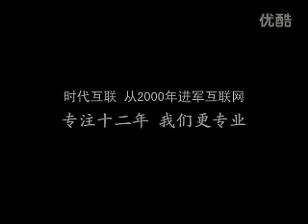2012/7/10 天津蓟县6·30火灾事故原因查明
一场大火，将全国的目光吸引到天津蓟县――这个历史悠久的古城。
6月30日，天津蓟县县城莱德商厦发生一起火灾事故，官方公布的结果是，该场大火造成10人死亡、16人受伤。
6日，曾经作为县城地标建筑的莱德商厦已被绿色厚帆布和脚手架紧紧包裹，周围几米外又用蓝色隔离板隔开。只有隔离板上露出的一对石狮子的半边头颅似乎还有些热闹繁华的记忆。
新华社8日的消息称，事故系商厦一层东南角中转库房内空调电源线发生短路，引燃周围可燃物所致。16名伤员中已有9人出院，其余7名伤员已具备出院条件；10名遇难者的遗体已火化。
蓟县火灾"头七"过后，当地居民明里暗里还在议论火灾。甚至网上还有难辨真伪的失踪者信息。
一场大火，始终伴着各种传言。《第一财经（微博）日报》记者带着疑问，两次探访了蓟县，寻访网络上提到的失踪人员，尤其是有名有姓的人员，希望核实相关情况。
天津 蓟县 大火 火灾 原因 查明 财产 损失 严重 监控 视频 实录 调差 造谣 批捕